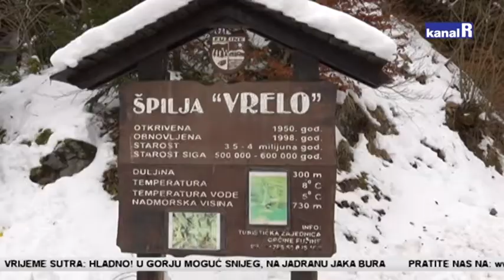Špilja Vrelo vikendom je otvorena za posjetitelje